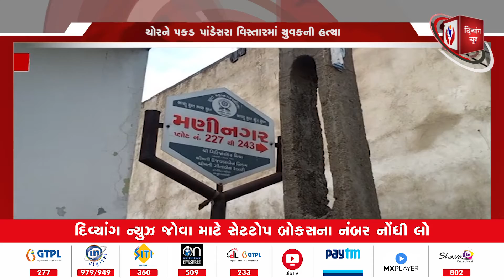Surat | સુરતના પાંડેસરા વિસ્તારમાં યુવક ની હત્યા | Divyang News